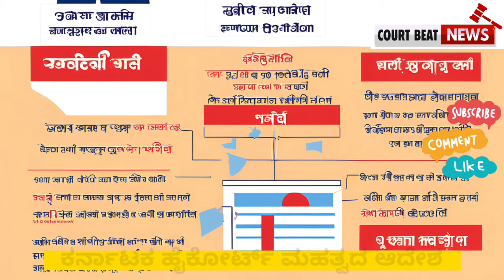ರಾಜ್ಯ ಸರ್ಕಾರಿ ನೌಕರರ ಸಂಘದ ಚುನಾವಣೆ: ಮತಪಟ್ಟಿಯಲ್ಲಿಲ್ಲದ ಅರ್ಹರಿಗೂ ಸ್ಪರ್ಧೆ, ಮತದಾನದ ಅವಕಾಶ-ಹೈಕೋರ್ಟ್ ಆದೇಶ